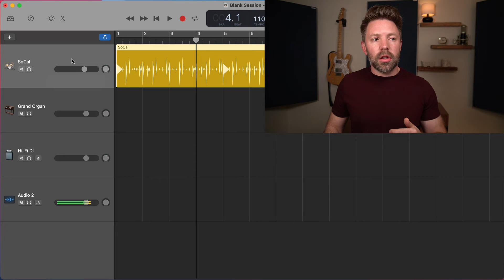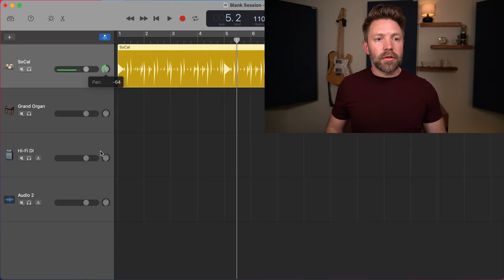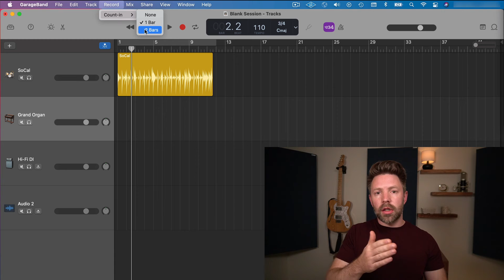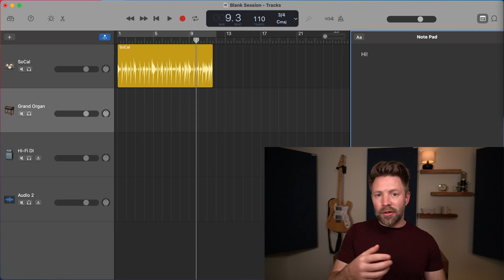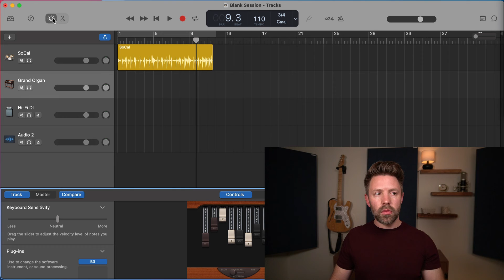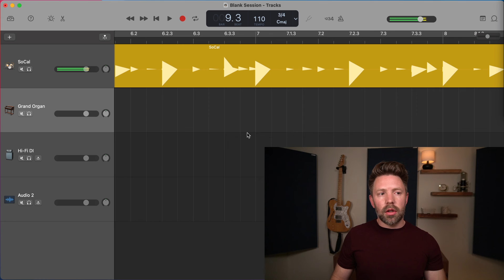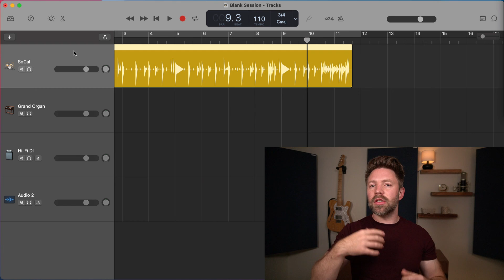GarageBand Workspace, Project Menu, and Transport | The ULTIMATE GarageBand Beginner's Guide (Pt 7)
This video is the 7th video in The Ultimate GarageBand Beginner's Guide series where I'm bringing you 30 bite sized videos showing you EVERYTHING you need to get started in GarageBand from the first time you open it until you are exporting out your final, mastered song.